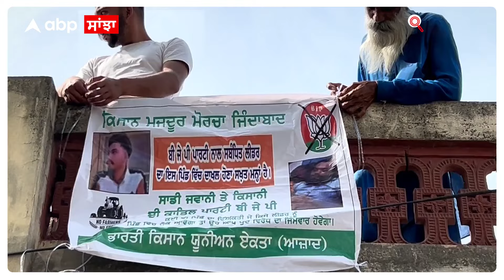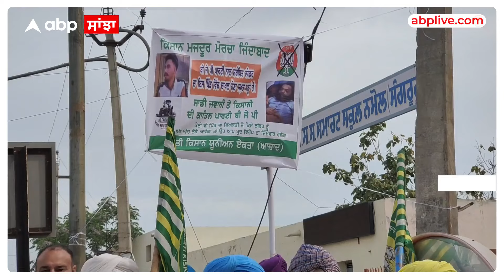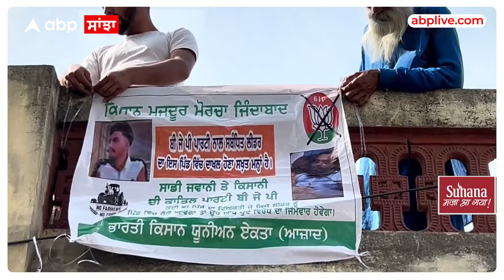Kisan Protest| BJP ਲੀਡਰਾਂ ਖ਼ਿਲਾਫ਼ ਲੱਗੇ ਪੋਸਟਰ, ਪਿੰਡ 'ਚ ਐਂਟਰੀ ਬੈਨ